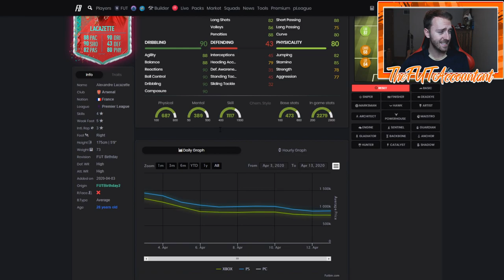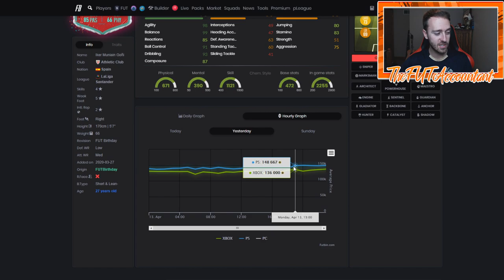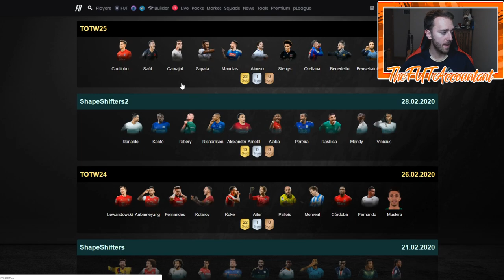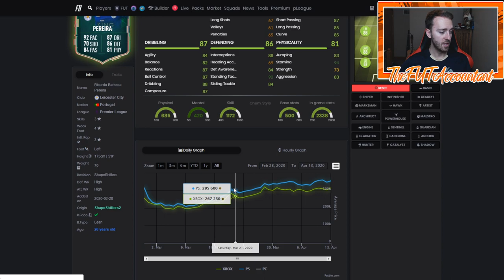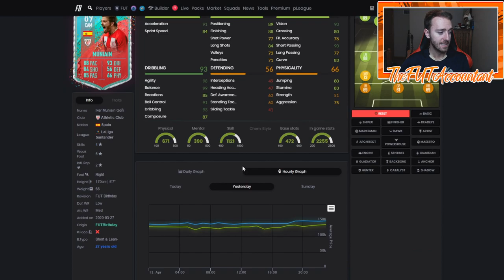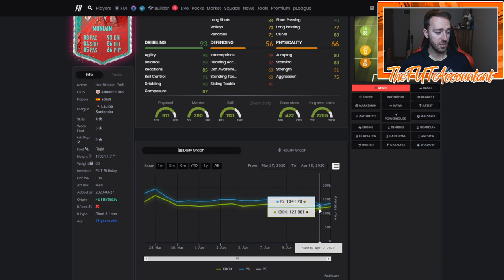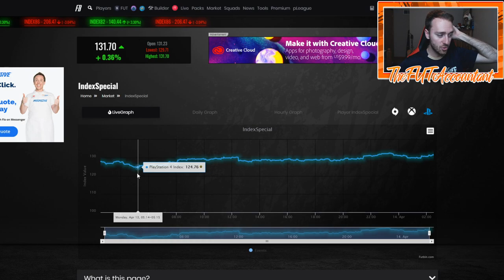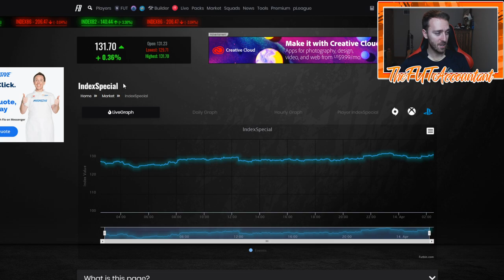INSANE MARKET RISE! FUT BIRTHDAY INVESTING PROFITS! FIFA 20 Ultimate Team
FUT Birthday just ended but the market has had an insane rise in just one day! Huge investing profits! When can you sell?